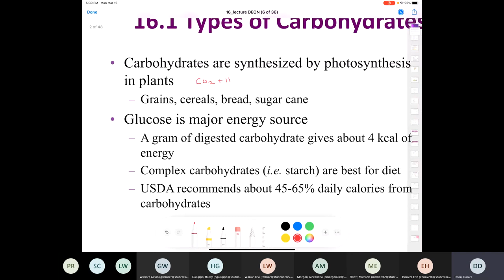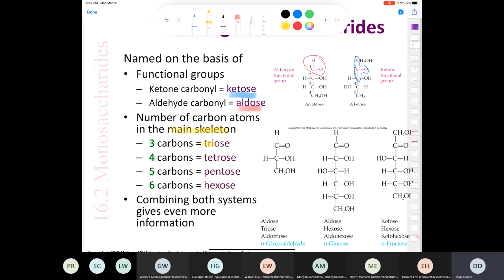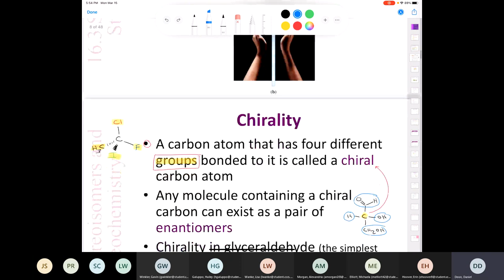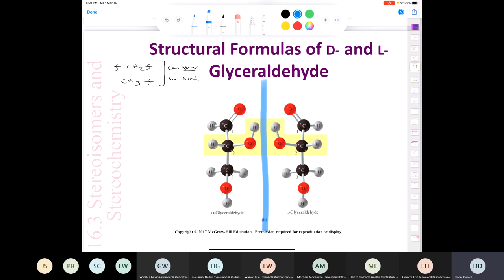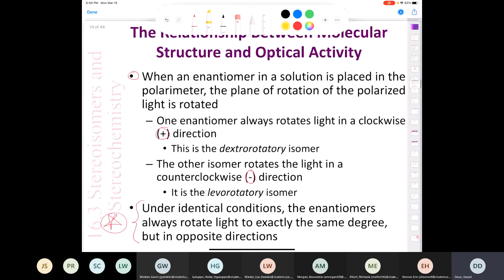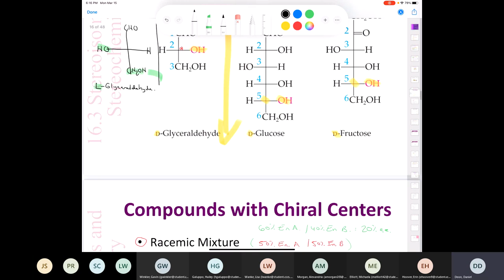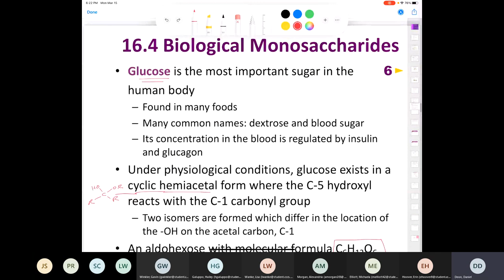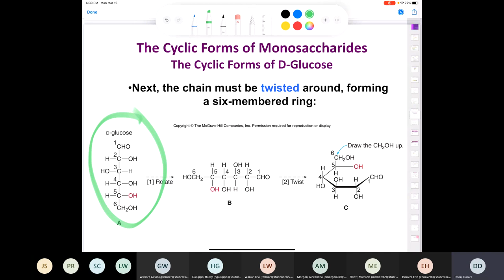CHE 102 Lecture March 15, 2021 PART 1